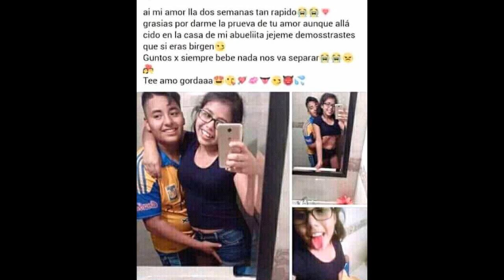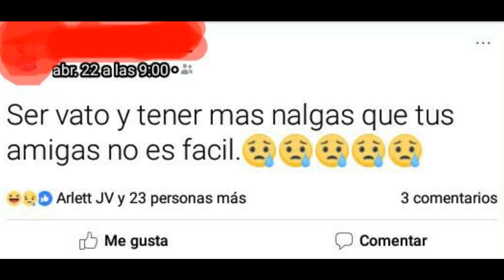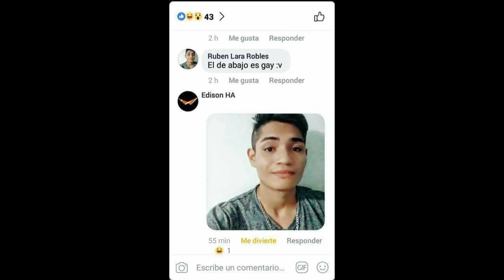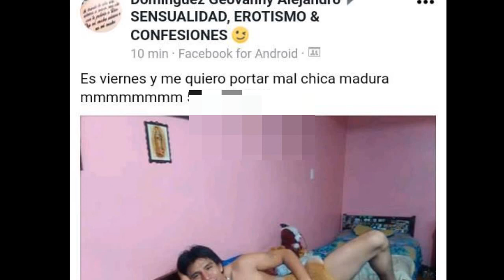COSAS QUE SOLO PASAN EN FACEBOOK